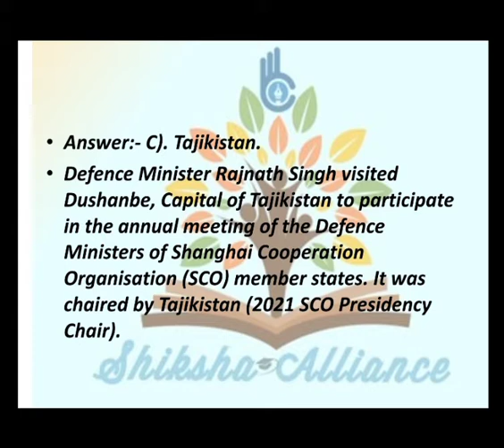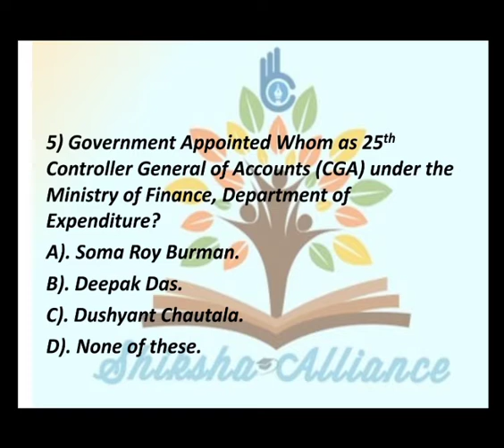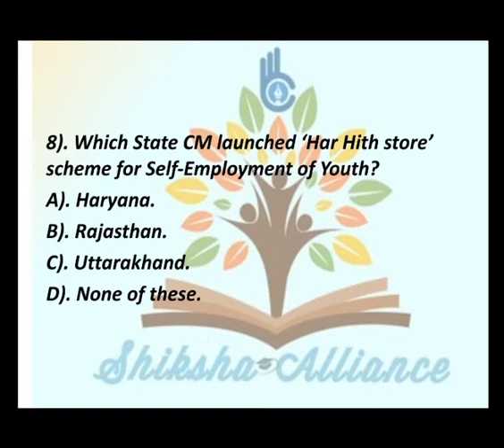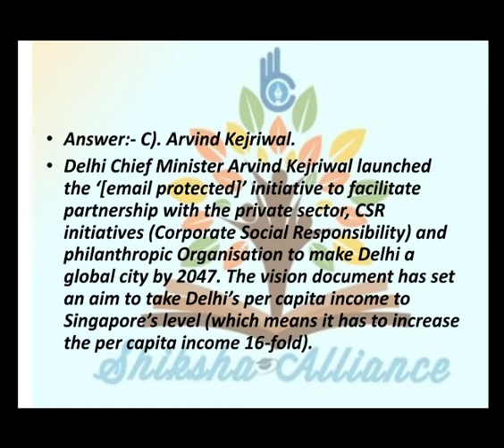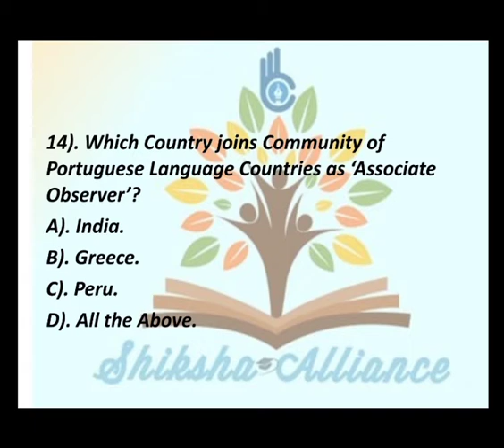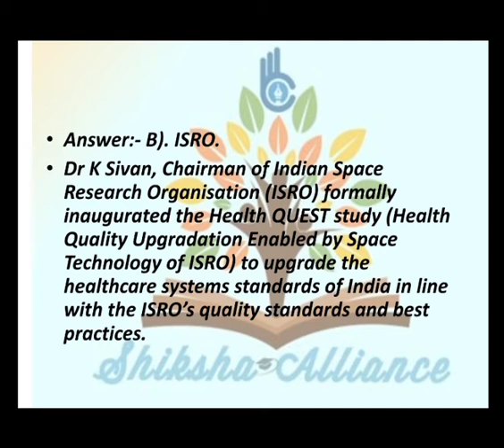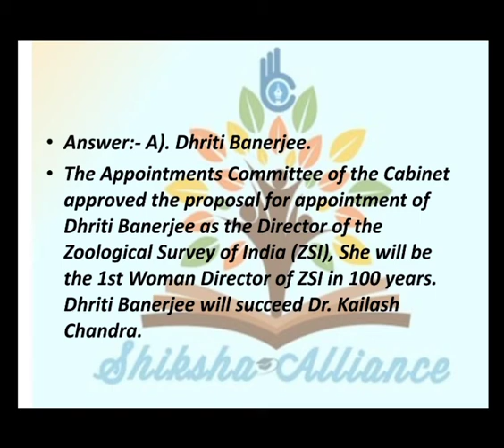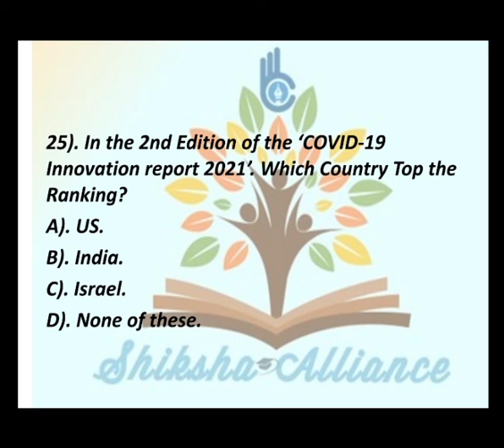Weekly MCQs( Revision), साप्ताहिक रिवीजन, Weekly Current Affairs.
Here, We have cover important MCQs from last week session in precise manner. This video will also benefit most of the student who are preparing for any competitive exam to revise facts in a quick way.

If you want detailed explanation then go through daily MCQs series.